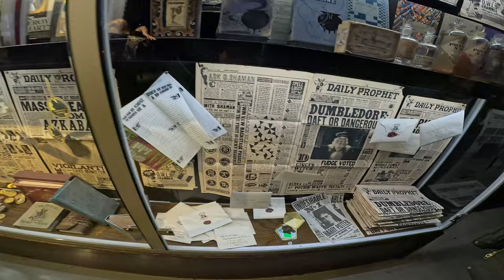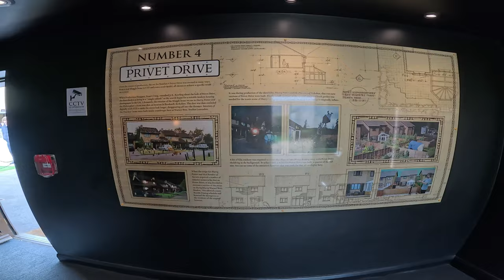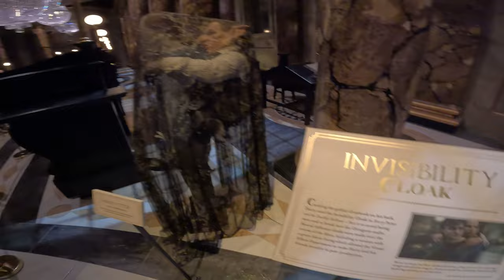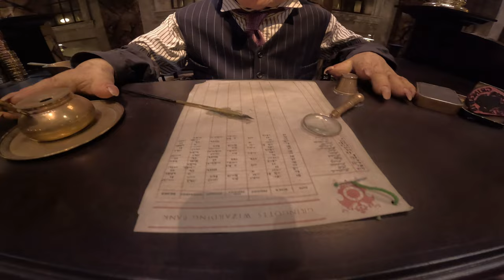Watford Walking Tour | Warner Bros. Studio | The Making of Harry Potter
Take a full walk through tour around "The Making of Harry Potter" in Watford and see all the props and sets from the movies.
The Making of Harry Potter is a walkthrough exhibition and studio tour  located within Warner Bros. Studios, Leavesden, in Watford, in southwest Hertfordshire, and houses a permanent exhibit of authentic costumes, props and sets utilised in the production of the Harry Potter films, as well as behind-the-scenes production of visual effects. The tour is contained in Soundstages J and K, which were specially built for the attraction, and is separate from the studio's actual production facilities.

I used: GoPro Hero 12